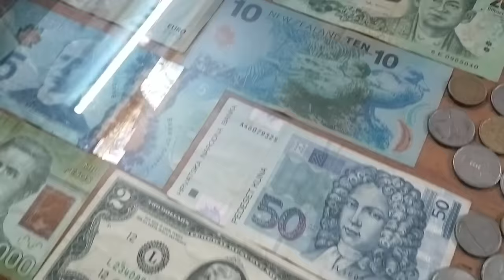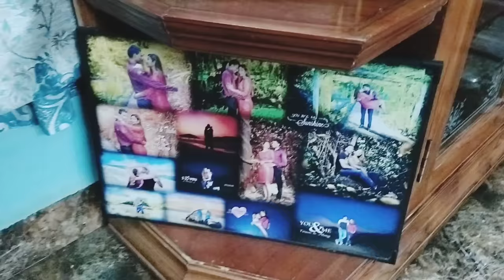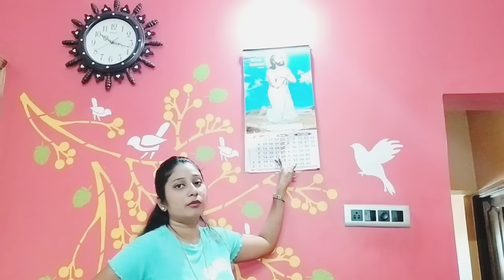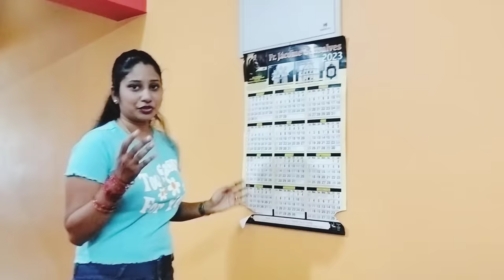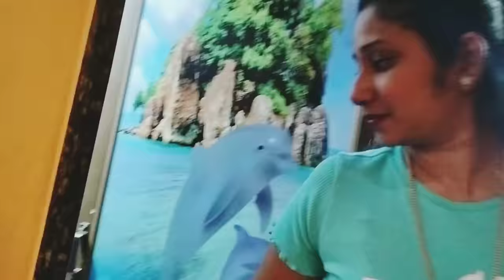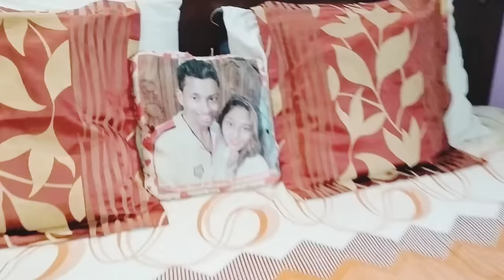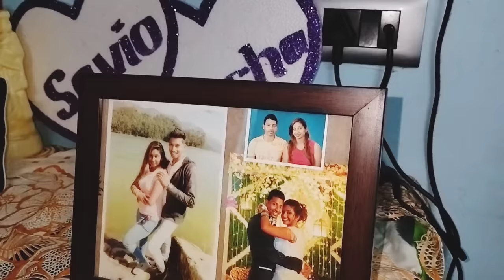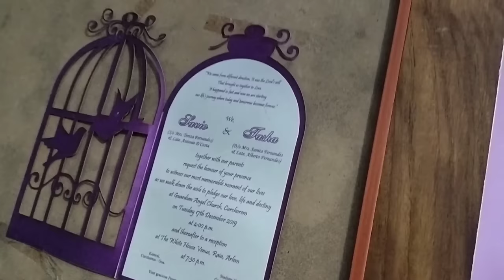Finally My Home tour 😃 🏡 our small and cute paradise build with love 😘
Hi my YouTube family this video is all about our home tour hope u all like it do like share comment and subscribe to our YouTube channel thank u guys for all ur gud wishes love and support u guys are giving me m full of joy
and u can also follow me Instagram my insta I'd is tasha 2703